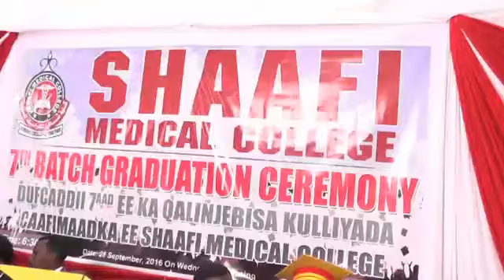Dufcaddi 7aad ee ka Qalinjebisa Kulliyadda caafiimaadka shafii kolaj ayaa xaflad loosameeyay